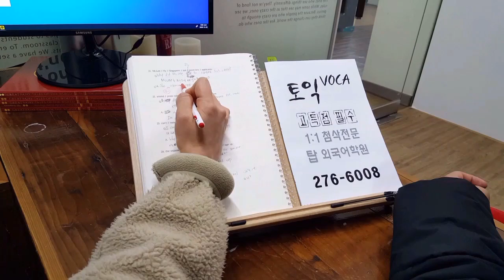전주 기초 TOEIC LC 속성반 직장인토익 영어 과외 성인 일대일 개인별 201230